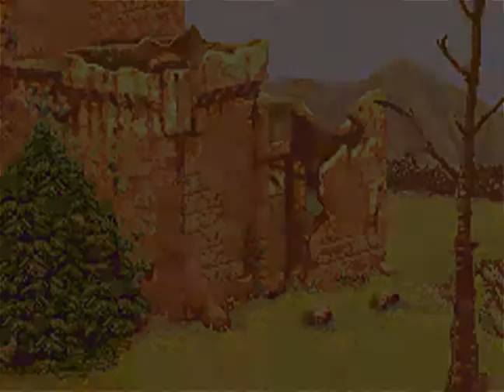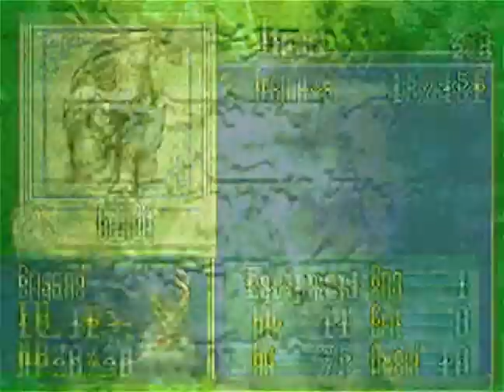Fire Emblem 7, Part 5 - Don't be a Dorc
In this episode we meet a guy named Dorcas, whose trying to help and hurt his wife at the same time! That's kinda dorky.